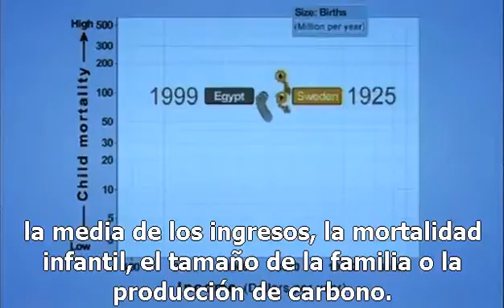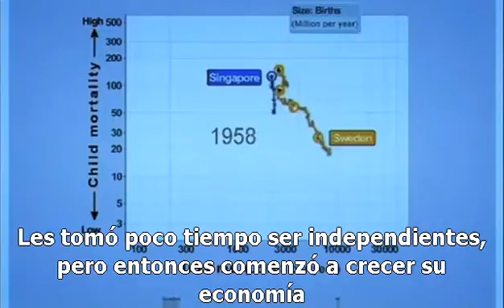Joy of Stats | Average (subtitulado en español)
El promedio, una de las tantas medidas de tendencia central utilizadas para resumir un conjunto de datos. Hans Rosling la utiliza y explica en este video.

El video orginal, sin subtítulos en español, está disponible en Open University. Subido con Free Video Converter de Freemake